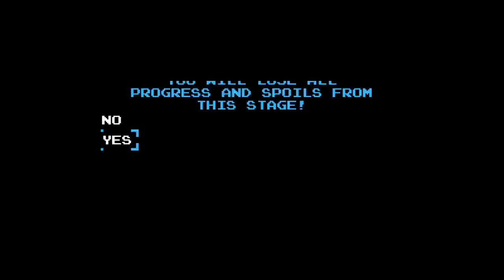B-Plays Shovel Knight #3